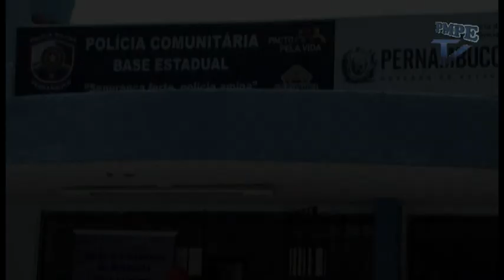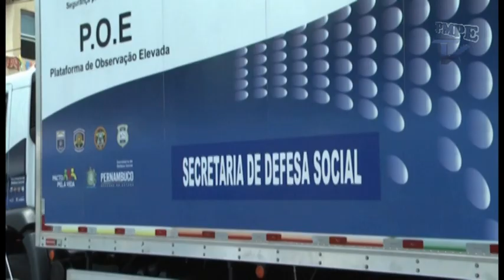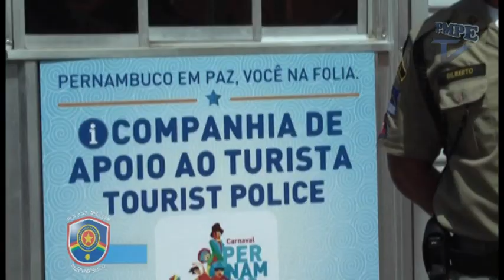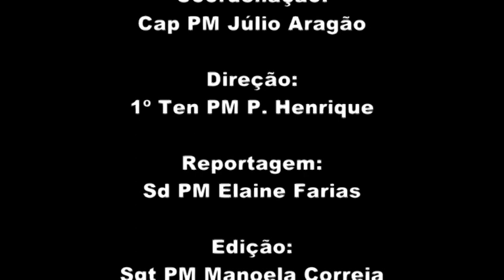PMPE TV - Policiamento no carnaval de Olinda - 04MAR14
O PMPE TV esteve nas ladeiras de Olinda conferindo a segurança feita pela Polícia Militar de Pernambuco.